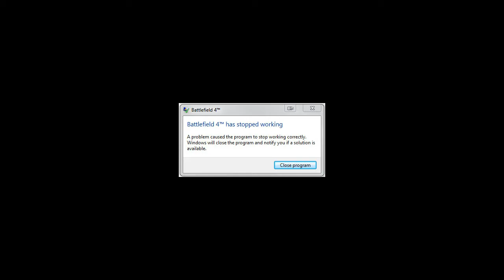BF4: Quad849 - Jugando con GTA 1/3